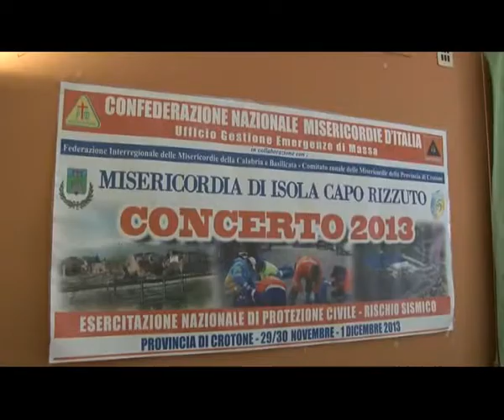Tg : Sabato 29/06/2013